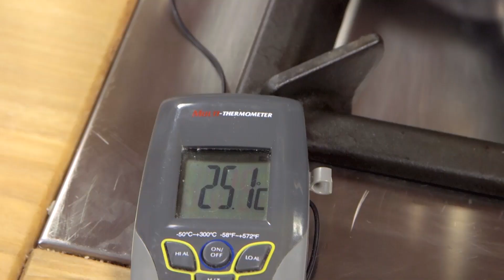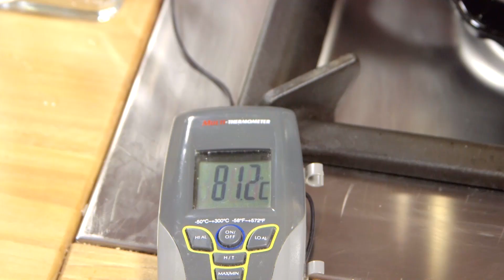Cappuccino goloso!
Un cappuccino trasformato in dessert! Questo bicchierino è composto da morbida mousse al caffè, biscotti e panna montata a simulare la schiuma di latte tipica del cappuccino. Una vera delizia, perfetta per concludere un pasto alla grande! Provateci anche voi e fateci sapere! ;)
► Ingredienti per preparare il cappuccino goloso:

Per la mousse al caffè

PANNA FRESCA 350 gr
TUORLO D'UOVO 135 gr
ZUCCHERO 65
ACQUA 35 gr
BURRO 30 gr
CAFFÈ SOLUBILE 1 cucchiaio da tavola
Per comporre i bicchierini

PANNA FRESCA 100 ml
ZUCCHERO A VELO VANIGLIATO 1 cucchiaio da tavola
DIGESTIVE (BISCOTTI) 4